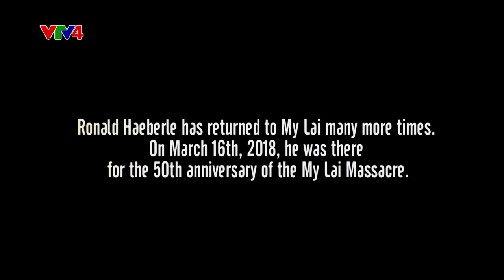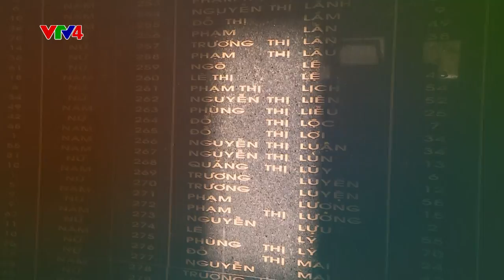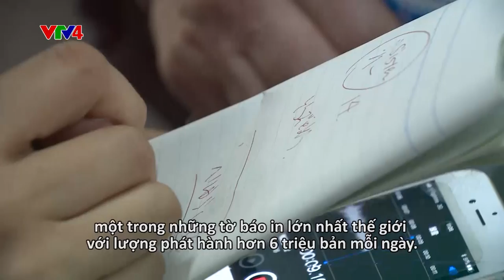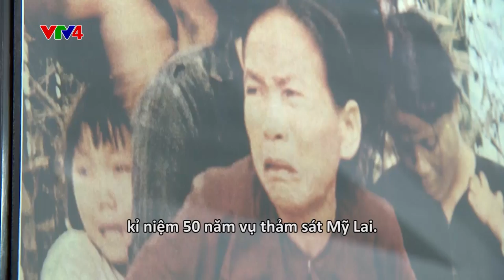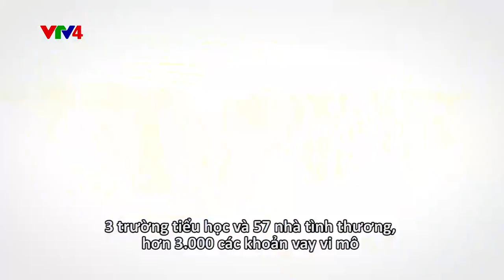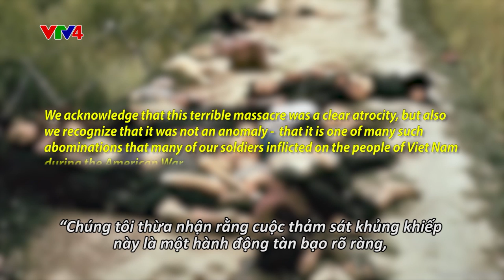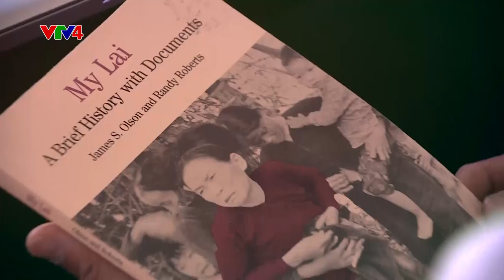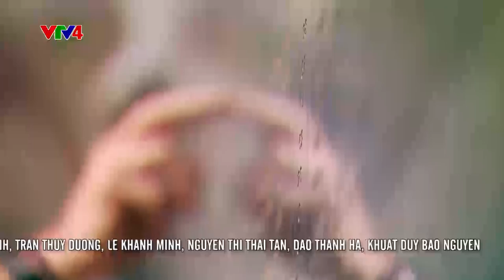Ron Haeberle và câu chuyện Mỹ Lai